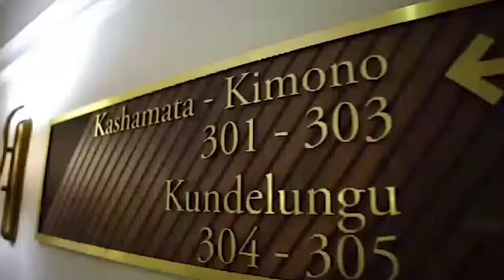TRISTE : MOBALI PE FAMILLE YA SOEUR LUCIE KUNDA BAZO KOKA TE PASI NA MOTEMA BOTALA